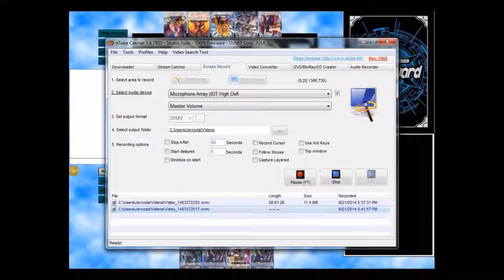Cardfight!! Vanguard: Nova Grappler ( Ultimate Raizer Mega Flare ) vs Kagero ( The End )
Here's a game between Nova Grappler ( Ultimate Raizer Mega Flare ) vs Kagero  ( The End )